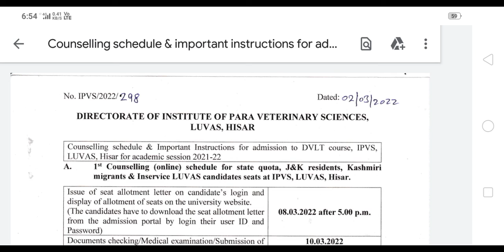Is 1st counselling of veterinary sciences again?? LUVAS